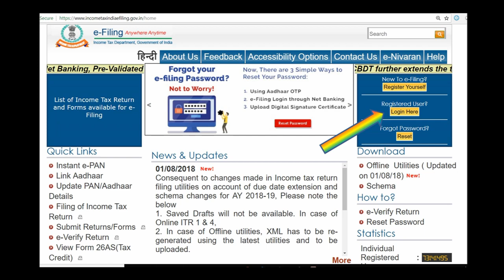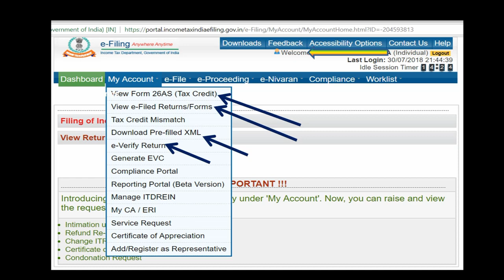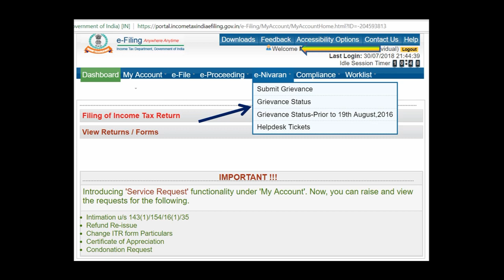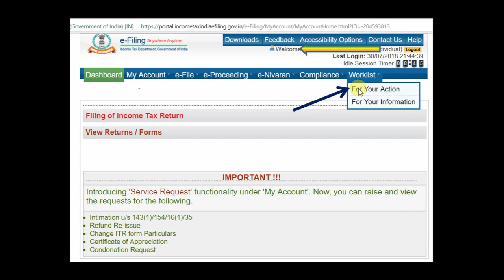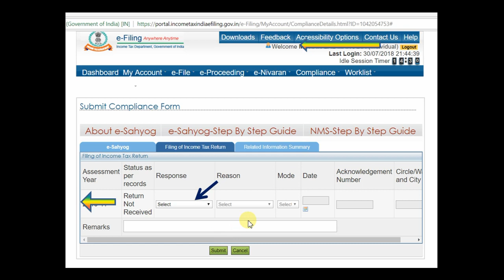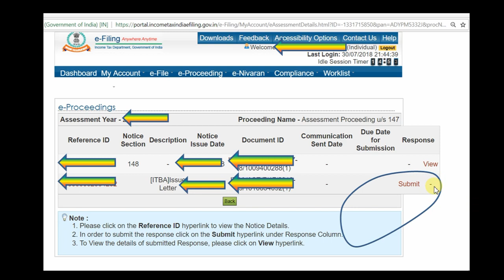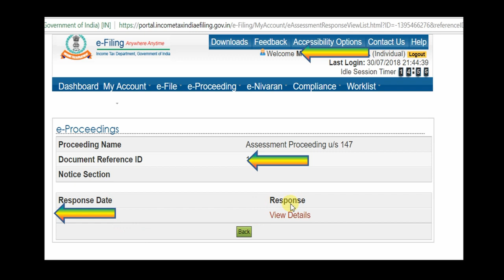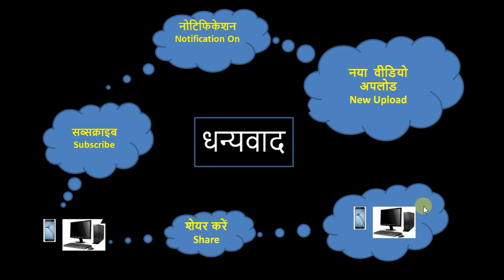पार्ट 4 : वेबसाइट एक - फायदें अनेक [इनकम टैक्स स्पेशल]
इनकम टैक्स फाइल करना जरुरी हो गया है । ऑनलाइन इनकम टैक्स फाइल करना भी बहुत आसान है । इस कोर्स के कम्पलीट होते होते आप खुद से ऑनलाइन इनकम टैक्स फाइल करना सीख जायेंगे। में इनकम टैक्स ऑनलाइन फाइल करने के लिए आपको लॉगिन अकाउंट बनाना होगा और साथ में आपको कई टर्म की जानकारी होनी चाहिए। मेरे वीडियो से आप पैन कार्ड बनाने,ई- मेल अकाउंट बनाने से लेकर इनकम टैक्स फाइल करने तक की पूरी जानकारी पाएंगे । अब इनकम टैक्स फाइल करना इसलिए भी जरूरी हो गया है क्यूंकि इनकम टैक्स डिपार्टमेंट अपना प्रोसेस ऑनलाइन कर रही है और कई सारे बदलाव कर रही है,अब इनकम टैक्स लेट से फाइल करने पर फाइन भी देना होगा इसलिए आप ऑनलाइन इनकम टैक्स फाइल करना सिख जाओ ।

In this course,I will cover videos related to online income tax filing website. In this video, you will get to know, different options in income tax site.